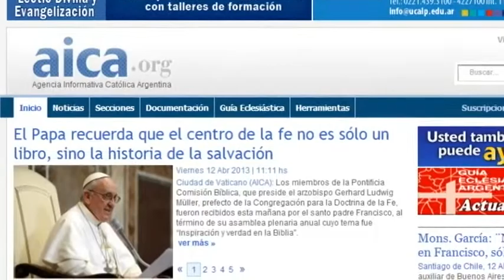La situacion y la Iglesia en Argentina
Puntos de vista: La situacion y la Iglesia en Argentina